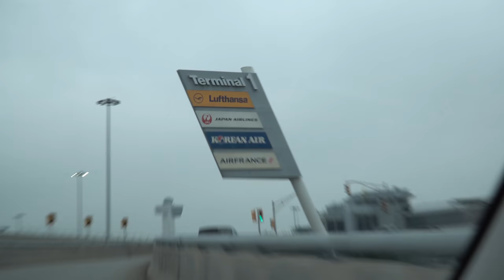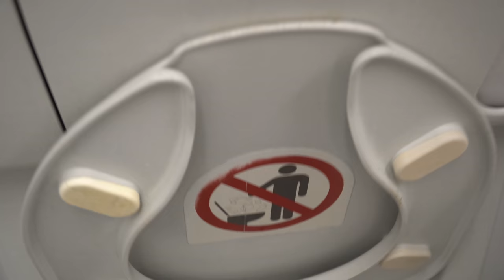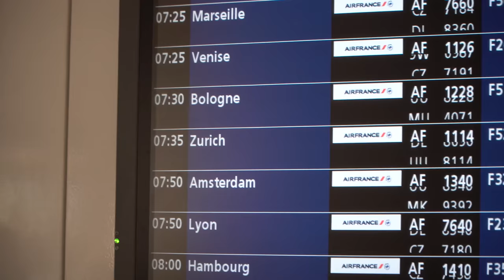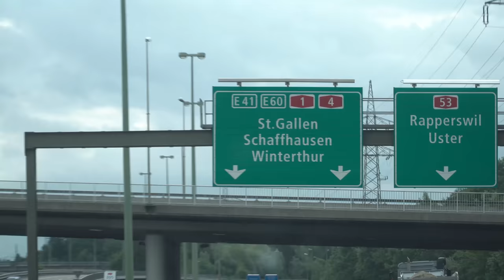SLEEPING IN BROOKLYN TO STAGE DIVING IN SWITZERLAND! | JTOAF 10 (Season Finale)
Embark on this Journey with me to Openair Frauenfeld! New episodes will act as progress reports of my goal of performing at Openair Frauenfeld by 2018.